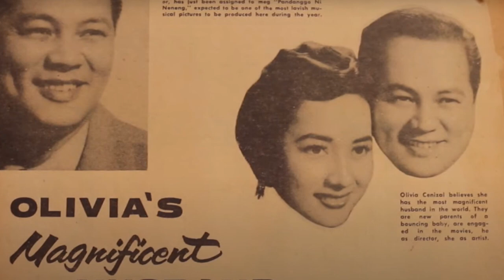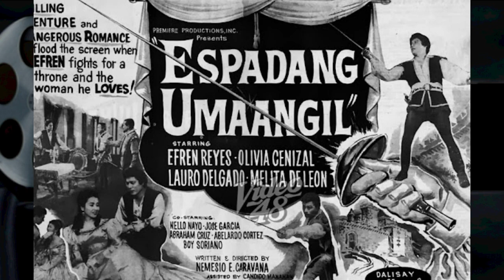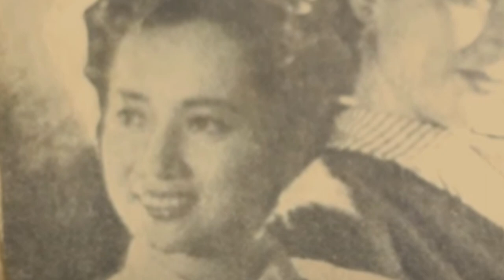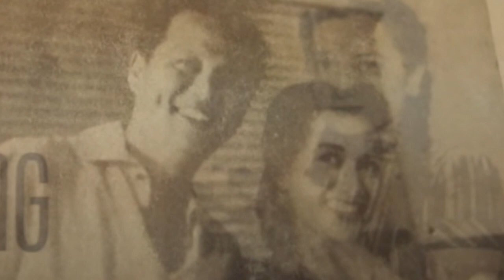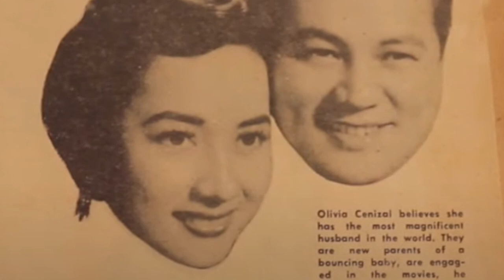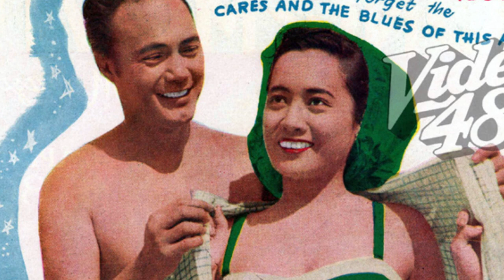OLIVIA CENIZAL Biography, Ang Babaeng Nasa Kanya Ang Lahat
Filipino Classic Actor Biography: Kilalanin si Gloria Pagtakhan Maigue na mas kilala sa screen name na Olivia Cenizal. Siya ay kabiyak ng music composer na si Josefino Cenizal, na sumikat sa ilalim ng Premiere Entertainments.